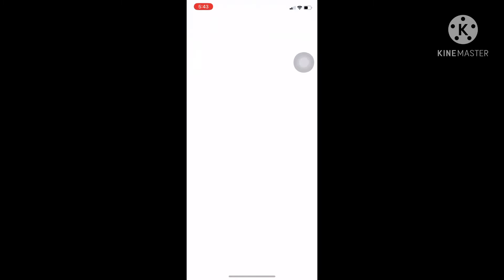Using Umbreon,Wigglytuff,Skarmory in Pvp. Pokemon go